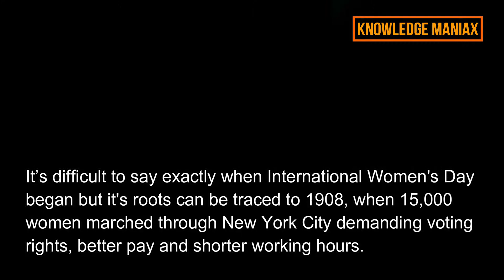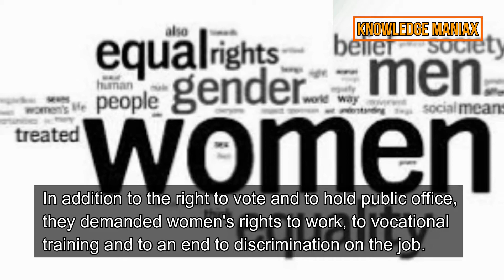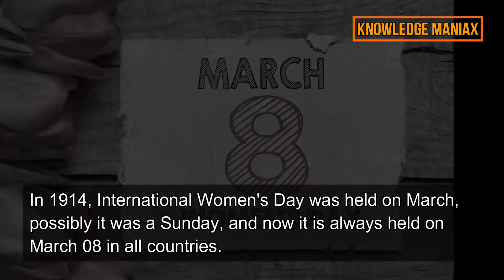International Women's Day | Do you know the stories behind its celebration? 08 March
Why International Women's Day is Celebrated? | Reason behind celebration of International Women's Day | Women's Day Special.

International Women’s Day is a worldwide event that celebrates women’s achievements – from the political to the social – while calling for gender equality.

It has been observed since the early 1900s and is now recognised each year on March 08.

The day is marked around the world with arts performances, talks, rallies, networking events, conferences and marches.

But how and when did it begin? What are women's uniting for, on this day? and Why it is celebrated?
Here is everything you need to know about the day.

It’s difficult to say exactly when International Women's Day began but it's roots can be traced to 1908, when 15,000 women marched through New York City demanding voting rights, better pay and shorter working hours.

A year later (i.e. in 1909) the first National Women’s Day was observed in the US on February 28,  in accordance with a declaration by the Socialist Party of America at the suggestion of Theresa Malkiel

In August 1910, an International Women's Conference was organized to precede the general meeting of the Socialist Second International in Copenhagen, Denmark.

Inspired in part by the American socialists, German Socialist Luise Zietz proposed the establishment of an annual International Women's Day and was seconded by fellow Socialist and later communist leader Clara Zetkin, supported by Kate Dunker, although no date was specified at that conference.

A conference of more than 100 women from 17 countries agreed with the idea as a strategy to promote equal rights including suffrage for women and International Women's Day was formed.

On March 19, 1911, International Women's Day was celebrated for the first time in Austria, Denmark, Germany and Switzerland, where more than one million women and men attended rallies.

In addition to the right to vote and to hold public office, they demanded women's rights to work, to vocational training and to an end to discrimination on the job.

In 1913, Russian women observed their first International Women's Day on the last Sunday in February.

In 1914, International Women's Day was held on March, possibly it was a Sunday, and now it is always held on March 08 in all countries.

On March 08, 1917, women textile workers began a demonstration, covering the whole city in Russia. This marked the beginning of Russian Revolution.

Women in Saint Petersburg went on strike that day for "Bread and Peace" -- demanding the end of World War-1, an end to Russian food shortages, and the end of Czarism.

As Russian women's uproar grew stronger and many other activists expressed solidarity, then Russian ruler, Czar abdicted in 1917 and the Provisional Government granted women the Right to Vote.

From 1918, March 08 became a recognized public holiday in Russia.

The United Nations began celebrating International Women's Day in the International Women's Year in 1975.

In 1977, the United Nations General Assembly invited member states to proclaim March 08 as the UN Day for Women's Rights and World Peace.

In 2011, former US President Barack Obama proclaimed March to be "Women’s History Month".

Aprreciate and loved your support.